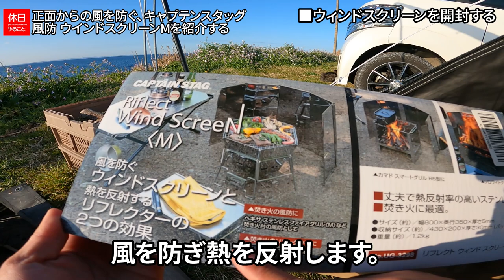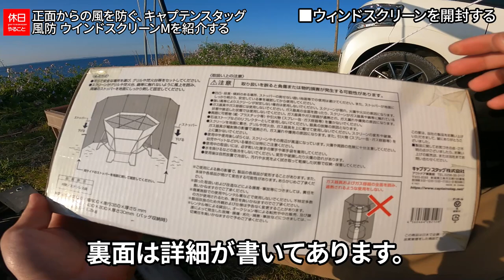1245【キャンプ】正面からの風を防ぐ、キャプテンスタッグ(CAPTAIN STAG) 風防 ウインドスクリーンMを紹介する 、焚き火する、飲み物を淹れる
キャプテンスタッグ(CAPTAIN STAG) 風防 ウインドスクリーンMを紹介します。
ソロサイズの焚火台を囲えます。棒を地面に挿して固定できます。
正面からの風を防ぎます。サイズによって使い分けができます。

目次：
0:00:00 ■はじめに
0:00:22 ■のんびり過ごす
0:01:45 ■ウィンドスクリーンを開封する
0:04:07 ■ウィンドスクリーンを設置する
0:05:30 ■Sサイズと比較する
0:06:23 ■夕日を背に焚き火する
0:07:50 ■お湯を沸かす
0:09:23 ■まとめ

ギアの詳細はこちら：

[NEW]
FIELDOOR ウルトラライト エアーマット 【グレー】

キャプテンスタッグ(CAPTAIN STAG) 風防 ウインドスクリーンM

COOK'N'ESCAPE チタン カトラリーセット

[コールマン] リュックサック ウォーカー15 ブラック

▲テント
コールマン(Coleman) ツーリングドームエアー/ST+

▲タープ
Motomo 超軽量 タープ ペンタシールド

バンドック アジャスター ポール

▲チェア
Moon Lence アウトドア チェア ローチェア

キャプテンスタッグ クッカー ブラック12cm

キャプテンスタッグ クッカー ブラック14cm

ユニフレーム(UNIFLAME) 薪グリルM

キャプテンスタッグ 風防 ウインドスクリーンS

BEAUTY & YOUTH UNITED ARROWS【別注】 Coleman (コールマン) HNGNG E-LT/ハンギングE-ライト

コールマン コンパクトローコット2.0

LEEPWEI 寝袋 封筒型 軽量 保温 -15度